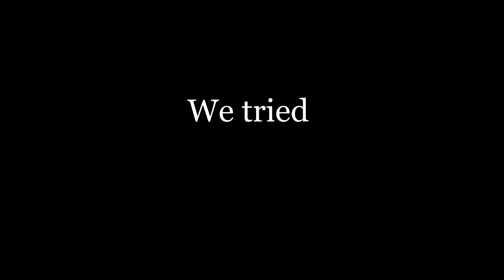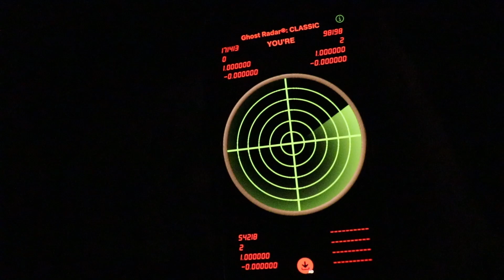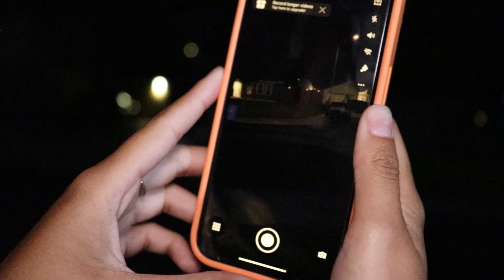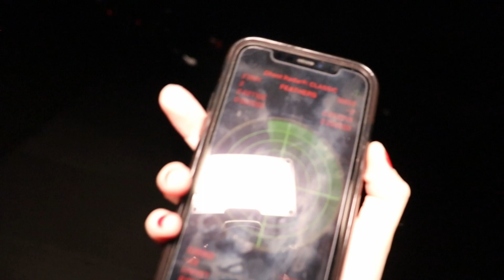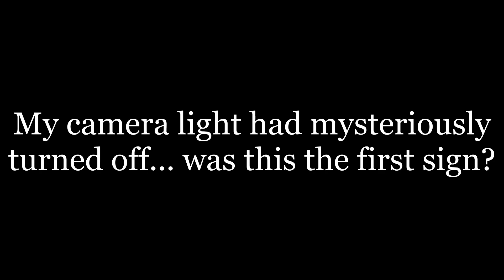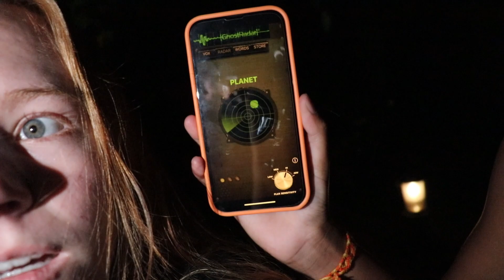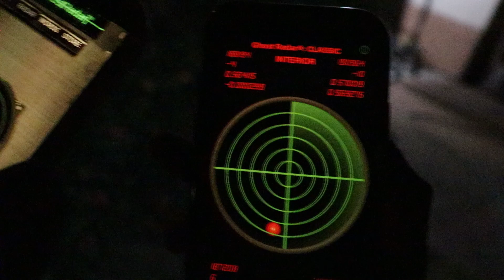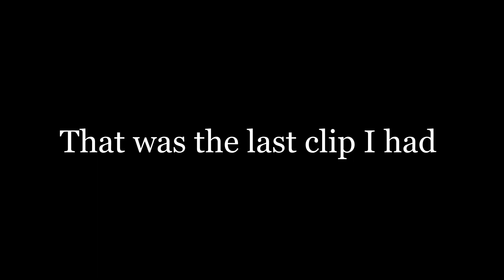We tried ghost hunting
Ali and I decided to hunt some ghosts and lets just say... it was a wild ride.